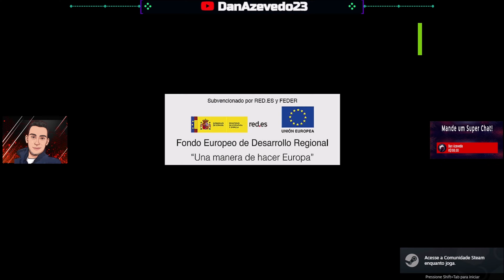THE FABULOUS FEAR MACHINE - Conhecendo o GAME [PC/STEAM]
Venha conhecer um pouco mais do game: The Fabulous Fear Machine (thefabulousfearmachine tffm terminalsio) com a nossa gameplay.

DESCRIÇÃO:
The Fabulous Fear Machine é um jogo de estratégia com foco em narrativa e um estilo de horror pulp. Como o novo Mestre da Máquina, você deve disseminar o medo e expandir sua influência jogando cartas de Lenda, coletando recursos, lidando com eventos na simulação e espiando seus inimigos.

Nintendo Switch: TBA
PS4/PS5: TBA
Xbox One/Series S/X: TBA

*** CATAPULT BY INDIE BOOST ***
Jogue games incríveis e ganhe dinheiro por jogá-los! Clique no link a seguir e saiba mais

*** UPLIFY ***
Monetize sua Live com Campanhas especiais da Uplify. Você pode usar na Trovo, Twitch ou Youtube. Clique no link a seguir e saiba mais

** SETUP **
- Consoles: PS5 / Xbox 360 Slim / PS2 Slim / Retro Box (X96 Max+ com PowerA Enhanced Wired Controller + Cobalto EmuELEC 4.3 128GB by Galisteo)
- Joystick: GameSir-T4w
- Gabinete: Pichau Apus White PG-APS-WHT01
- Processador: Core i9 13900k 3.0 GHz
- Placa-mãe: Gigabyte B760m Aorus Elite (rev. 1.0)
- Memória: DDR5 2x32GB Fury Beast RGB 4800MHz
- Placa de Vídeo: RTX 3060 Galax GeForce 12GB
- Placa de captura: Elgato 4K60 Pro MK.2
- Water Cooler: PCYes Sangue Frio 2 240MM TDP 250W
- HD: SSD Kingstson NV2 500GB/ SSD 1TB Kingston KC3000 M.2
- Fonte: Corsair RM Series RM850 850W Full Modular 80 Plus Gold
- Webcam: Logitech C920
- Headset: JBL Duet BT
- Microfone: Fifine K669B
- Monitor 1: Monitor LG 27" UHD 4K IPS HDR10
- Monitor 2: BenQ GL2450 Full HD 24,5"
- Mouse: Feir FR 404 3200 DPI
- Teclado: B-Max BM-TO3